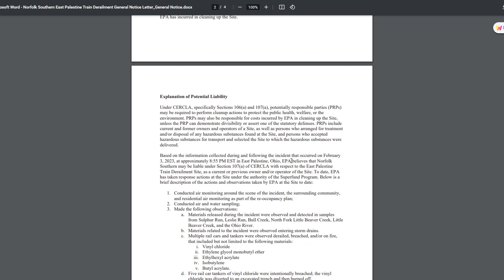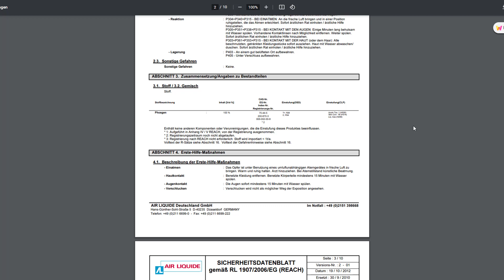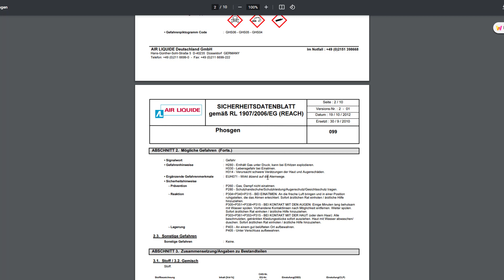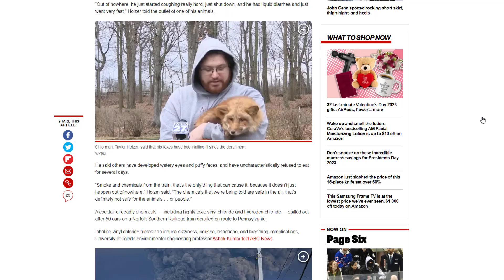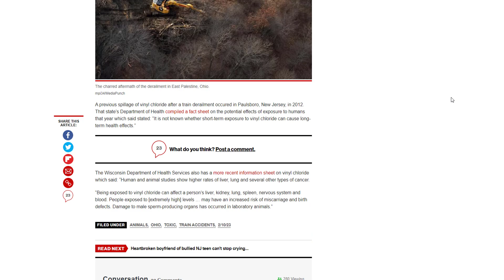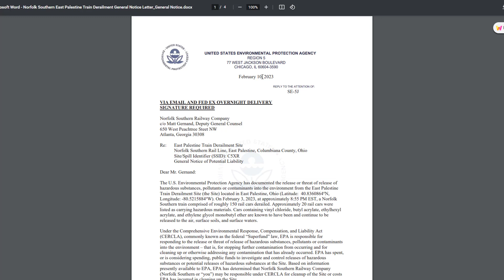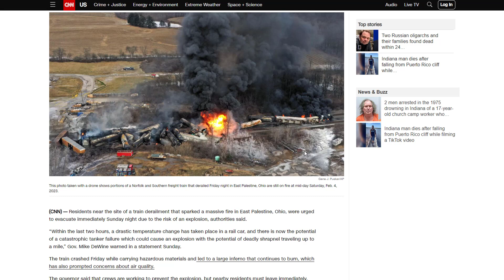Union Pacific & CDX auch in Gefahr! Norfolk Southern Unglück